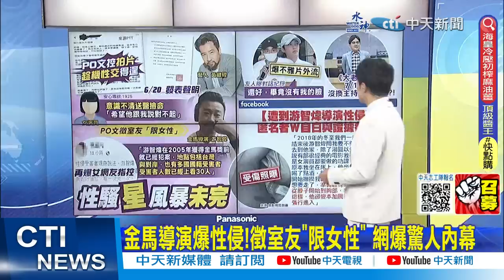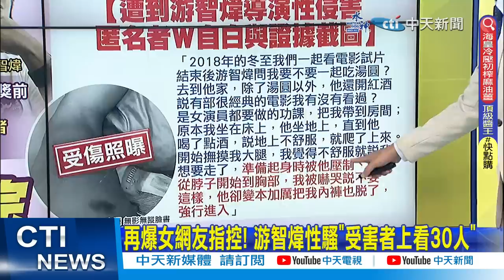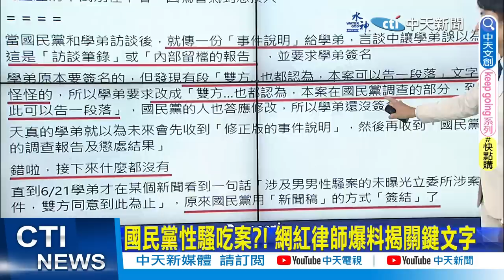【簡至豪報新聞】控黃健瑋性侵 女演員送醫撿命"希望他說對不起"｜大小S"正式提告葛斯齊" 侵害名譽絕不寬貸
00:00 控黃健瑋性侵 女演員送醫撿命"希望他說對不起"
04:04 女網紅誣陷廖峻 網掀詐欺黑歷史罵到爆
07:20 大小S"正式提告葛斯齊" 侵害名譽絕不寬貸
08:11 國民黨性騷吃案?! 網紅律師爆料揭關鍵文字